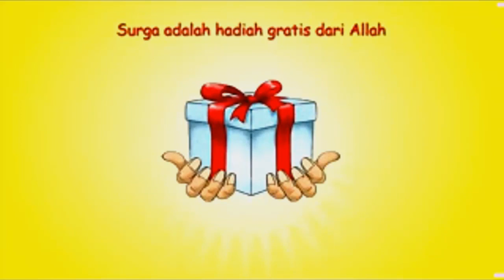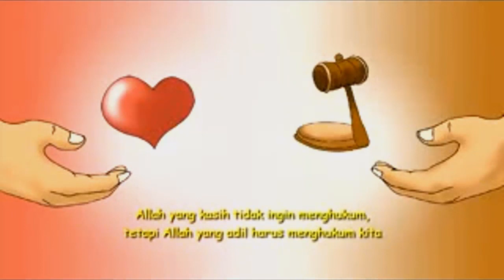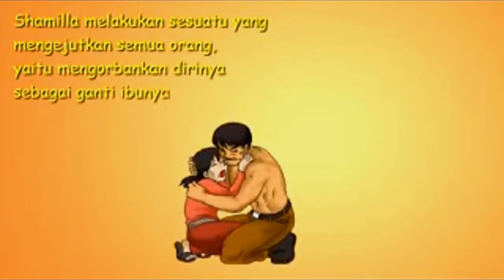BASIC.. LIVES STREAMING..WORSHIP PERDANA SDS BASIC BATAM CENTER..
Worship Perdana Lives Streaming SDS BASIC BATAM CENTRE
Kiranya melalui Lives Streaming ini, anak-anak boleh mengikuti Worship dari rumah saja dan seluruh anak2 BASIC dikuatkan dan diberkati..

Selamat mengikuti Worship...